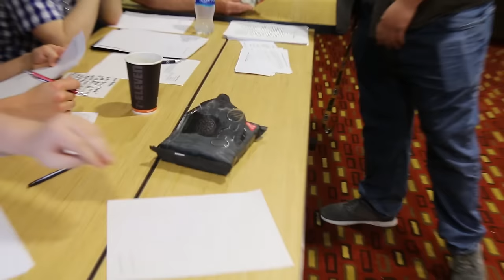CORN CRASHES CAMERAMAN COMPETITION!